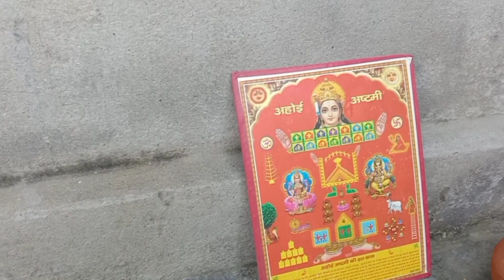ਮੰਮੀ ਨੇ ਬਣਾਈਆਂ ਖੋਆ || kaur Sandhu Vlogs ❤️